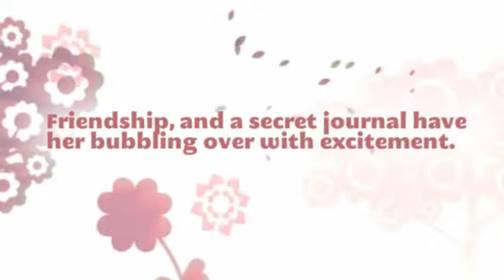The Doll People Book Trailer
Book Trailer for The Doll People - created The first image was retrieved from photobucket, and the following pencil drawings come from the book's illustrations by Brian Selznick.